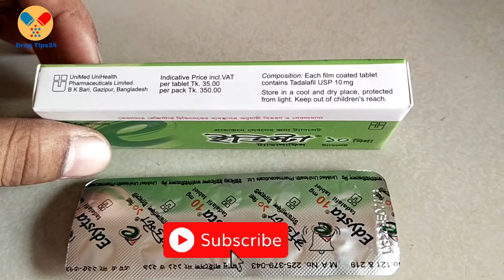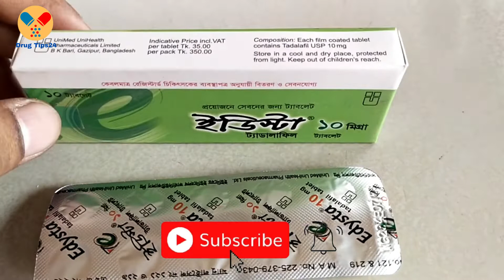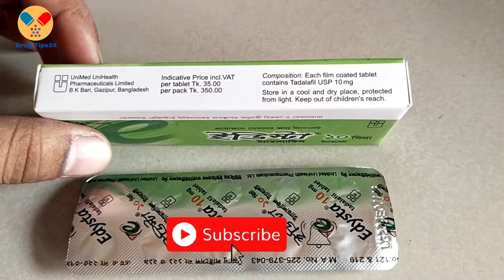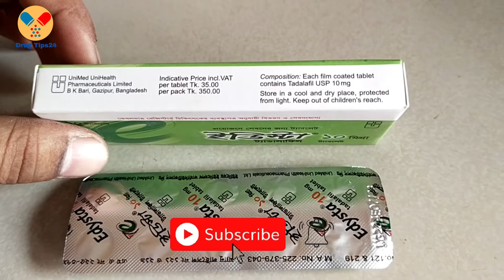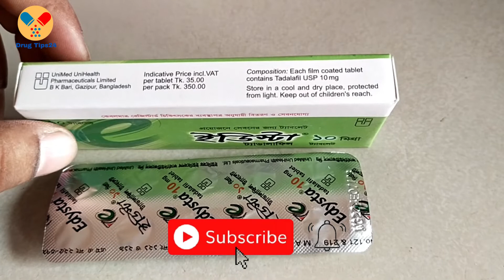Edysta 10 || Edysta এর কাজ কি|| ব্যবহার বিধি জানুন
পার্শ্ব প্রতিক্রিয়া
সাধারন পার্শ্ব প্রতিক্রিয়া হচ্ছে মাথাব্যথা, ক্ষুধামন্দা, কোমর ব্যথা, পেশীর ব্যথা, নাকের সর্দিজনিত প্রদাহ, নাক বন্ধ ইত্যাদি। বর্ণান্ধতা, হঠাৎ দৃষ্টিশক্তি লোপ, শ্রবণশক্তি লোপ পাওয়া, স্টিভেন জনসন্স্ সিনড্রোম, ত্বকের প্রদাহ, অ্যানজিনা, স্ট্রোক, মাইওকার্ডিয়াল ইনফার্কশন, হাইপোটেনশন ও ট্যাকিকার্ডিয়া বিরল ক্ষেত্রে দেখা দিতে পারে।